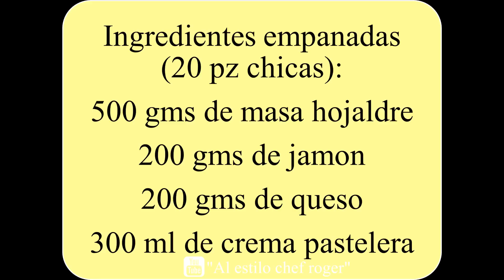Empanadas, Receta #71, EMPANADAS DE JAMON Y QUESO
Recetarios Al estilo chef roger, Hola el dia de hpy una receta muy pedida empanadas, estas son de pasta hojaldre, hay muchas masa diferentes para hacerlas pero estas me gustan ami. Espero les gusten, saludos chef roger